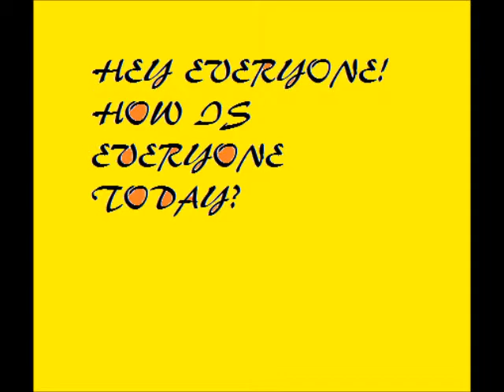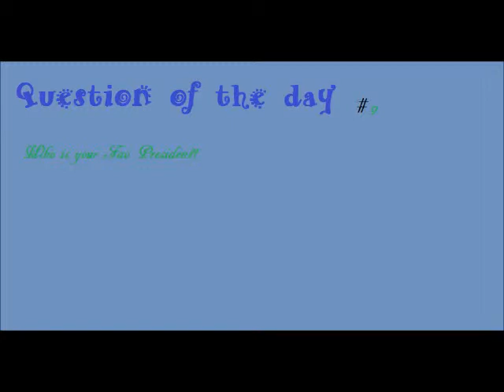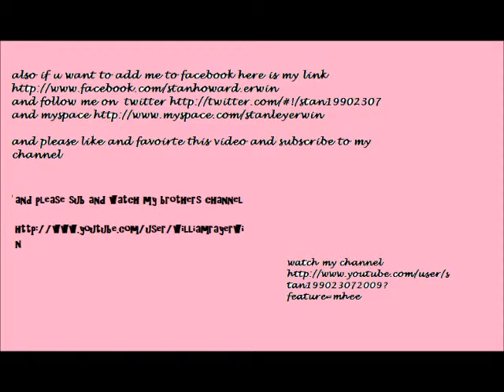Wed. June 29th 2011